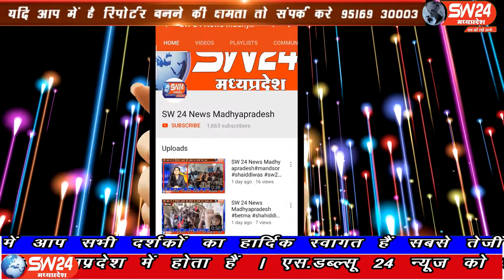SW 24 News Madhyapradesh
खरगोन जिले के सेंगांवा विकाँसखंड मे धीरे धीरे कोरोना का कहर बँढते जा रहा है। इसी कडी मे विकाँसखंड के ग्राँम गोलवाडी और सेगाँव मे एक-एक कोरोना संक्रमीत निकले है। जिसमे सेगाँव मे 28 वर्षीय युवक हनुमान चैक निवासी और गोलवाडी मे 17 वर्षीय लडकी कोरोना संक्रमीत निकली। सेगाँव से संजय जायसवाल की रिपोर्ट